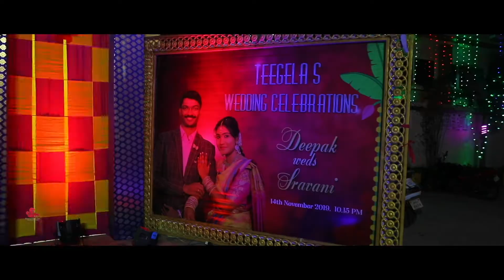Deepak & Sravani Cinematic Wedding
Eshaansantosh Productions,
Wedding Photographers and Filmmakers,